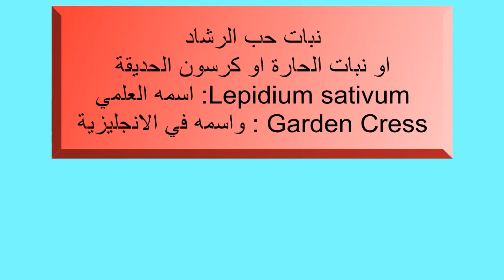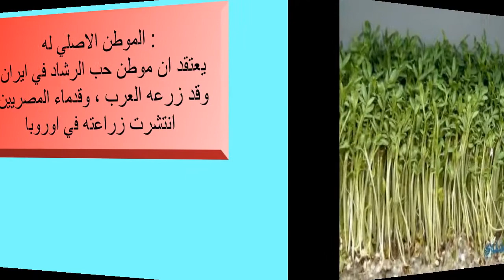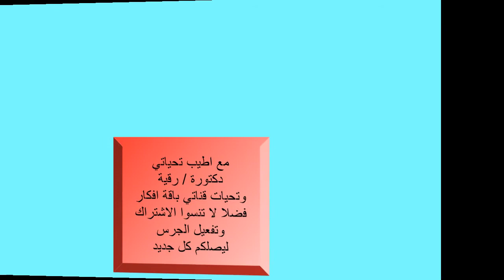زراعة واهمية حب الرشادCultivation and the importance of Garden Cress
زراعة واهمية حب الرشاد
من اسمائه الشائعة : الحبة الحمراء / كرسون الحديقة / الثفاء / البقدونس الحار او الحاد
وقد ذكره رسول الله صل الله عليه وسلم في حديث عن عبد الله بن عباس أن النبي صلى الله عليه وسلم قال: " ماذا في الأمرين من الشفاء: الثفاء والصبر " [في الجامع الأصول: أخرجه رزين، وأثبته الحافظ الذهبي